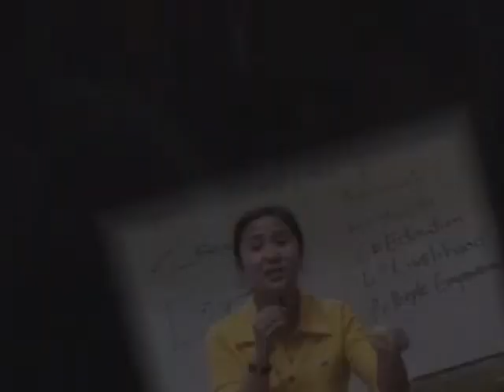Bagong Henerasyon Main themesong - performed by Jessa Mae Gabon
Words and Music by Junn Sta Maria / Arranged by Jun Tamayo / Produced by Cong. Bernadette Herrera Dy